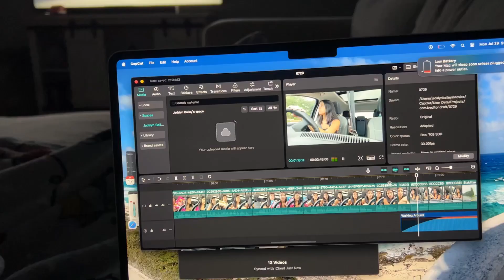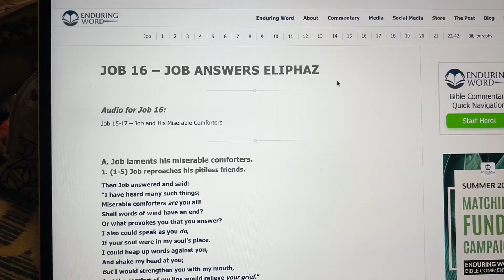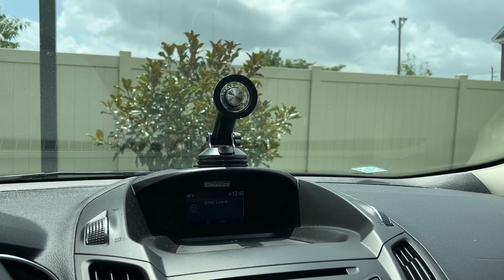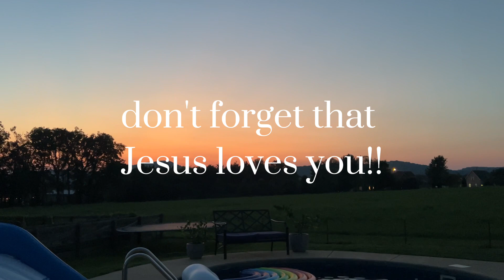Week In My Life Vlog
welcome to a week in my life!